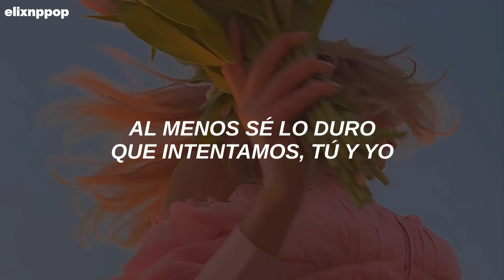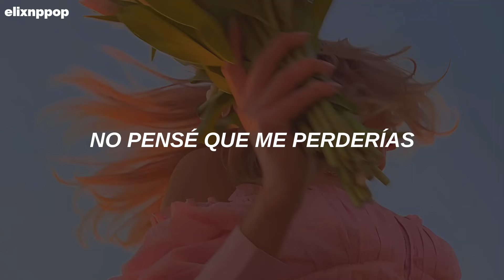Ariana Grande - bye (Traducida al Español)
Ariana Grande - bye (Letra en Español + Lyrics)
Ariana Grande - bye (Sub Español + Lyrics)
Ariana Grande - bye (Español + English Lyrics)

Asfjdnfkdngjkfdngdfnkd 💜🍐
¿Imagina empezar el álbum con este temazo? su mente, espero que disfruten el vídeo, stream eternal sunshine ♥

"bye" habla sobre el final de una relación amorosa, donde Ari está dejando atrás a su pareja y tomando control de su propia vida. La canción habla sobre superar el miedo y la tristeza asociados con la ruptura, y afirma la fortaleza personal para seguir adelante.

bye · Ariana Grande

eternal sunshine

Producer, Associated  Performer, Background  Vocalist, Bass, Drums, Guitar, Keyboards: Max Martin
Producer, Associated  Performer, Background  Vocalist, Bass, Drums, Guitar, Keyboards, Programming, Synthesizer: ILYA
Producer, Associated  Performer, Vocals, Background  Vocalist: Ariana Grande
Studio  Personnel, Mixer: Serban Ghenea
Studio  Personnel, Assistant  Mixer: Bryce Bordone
Studio  Personnel, Engineer: Sam Holland
Studio  Personnel, Engineer, Associated  Performer, Bass: Lou Carrao
Studio  Personnel, Asst.  Recording  Engineer: Eric Eylands
A& R: Wendy Goldstein
A& R: Kristina Grossmann
Studio  Personnel, Mastering  Engineer: Randy Merrill
Studio  Personnel, Asst.  Recording  Engineer: Rob Sellens
Associated  Performer, String  Arranger, Glockenspiel, Horn, Strings, Synthesizer: Mattias Bylund

Música
1 canciones

bye
Ariana Grande
eternal sunshine
Música